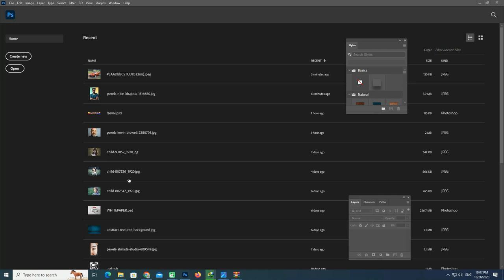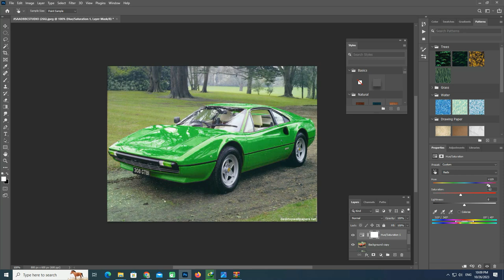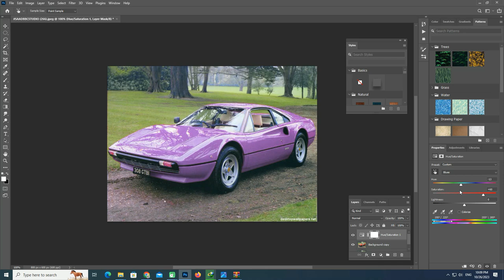Change Colour of any object in Adobe Photoshop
in this short video you are going to learn the easy method to change any oolor of object with any other in very short way.